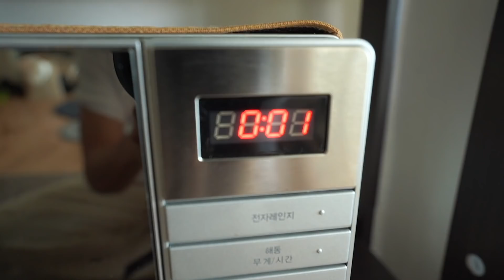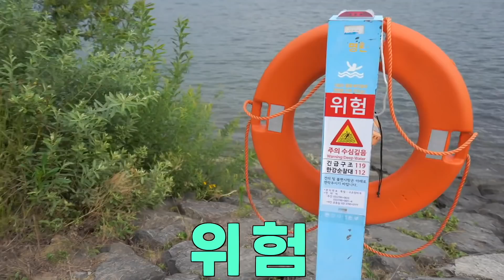두 남자가 🔥뜨거운🔥 여름을 맞이하는 자세 feat.vlog How these two men welcome 🔥hot🔥 summer ㅣSEOULITE 서울라이트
안녕하세요 개미여러분 그리고 유튜브친구 여러분!

서울라이트입니다.

오늘은 뜨거운 여름 7월의 첫 브이로그 영상을 준비해 보았습니다!

한강에서 수상레저를 즐기고 ,먹고 , 신나는 여유를 부려보았어요 🥰

오늘 영상도 재밌고 즐겁게 봐주시고

언제나 사랑하고 감사합니다!

영상의 피드백과 보고싶은 영상은 언제나 댓글에 많이 많이 남겨주세요!

서울라이트에게 큰 힘이 됩니다!

This is SEOULITE.

We have our first hot summer vlog in July!

We enjoyed water sports activities, ate, and had a relaxing time at Han river 🥰

Always thank you and love you!

Please write feedback and videos you want to see in he comment section!

It gives a lot of support to SEOULITE!